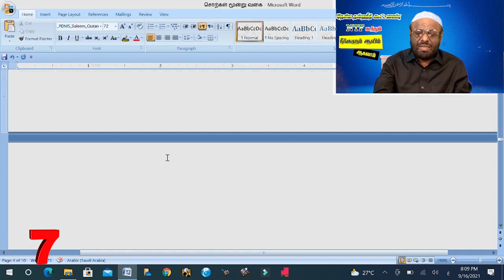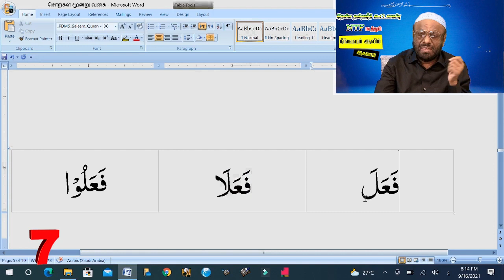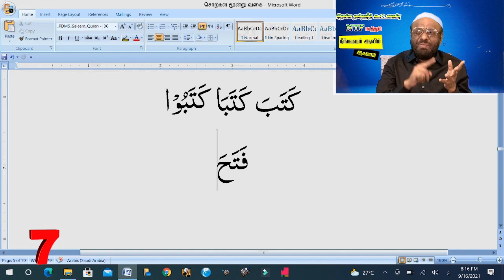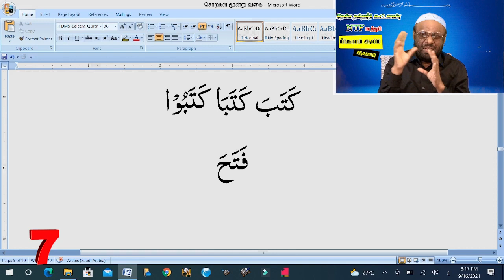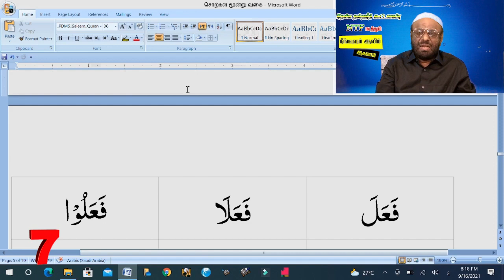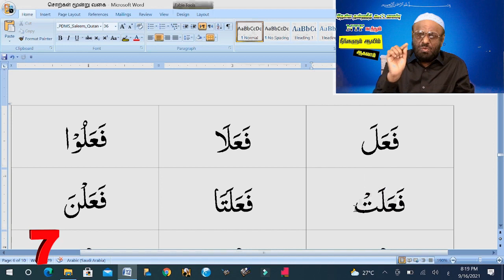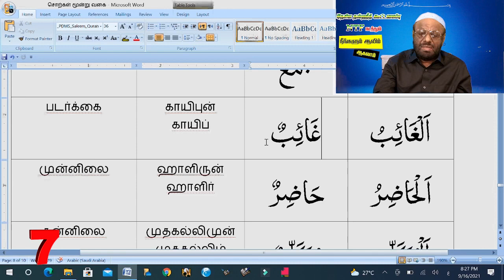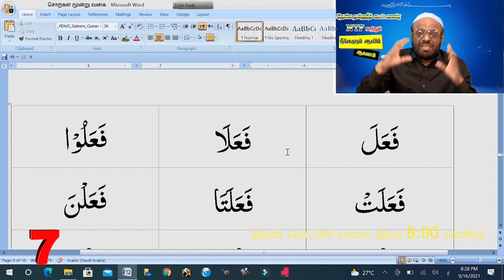நீங்களும் ஆலிம் ஆகலாம்.! - பாகம்-07 | ஆன்லைன் ஆலிம் வகுப்பு | P. Jainul Abideen | PJ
ஆசிரியர் : சகோ. பீ.ஜைனுல் ஆபிதீன்
நாள் : 21/09/2021

தலைப்பு : நீங்களும் ஆலிம் ஆகலாம்.! - பாகம்-07 | ஆன்லைன் ஆலிம் வகுப்பு | P. Jainul Abideen | PJ